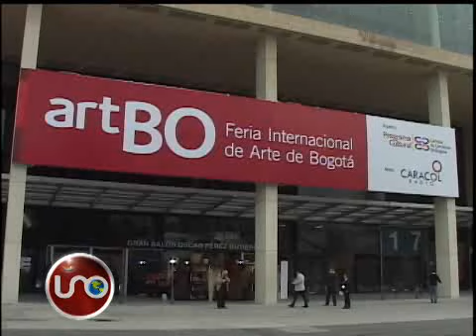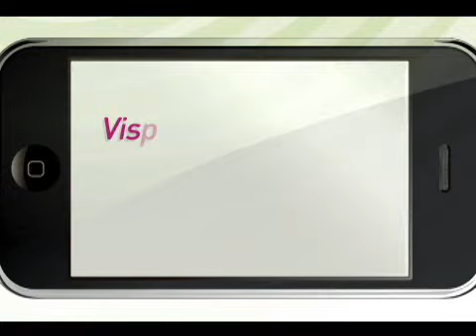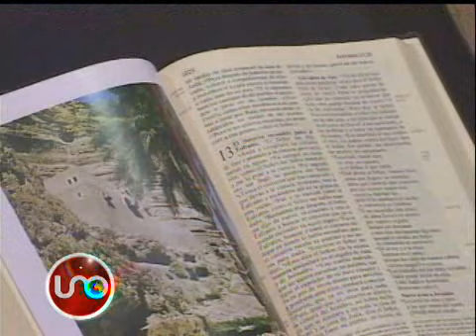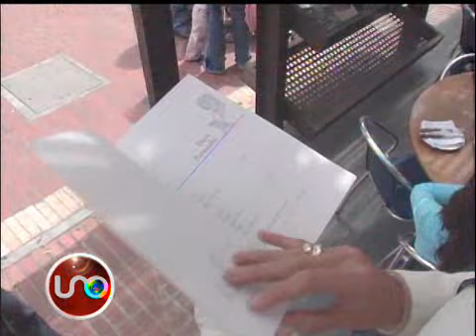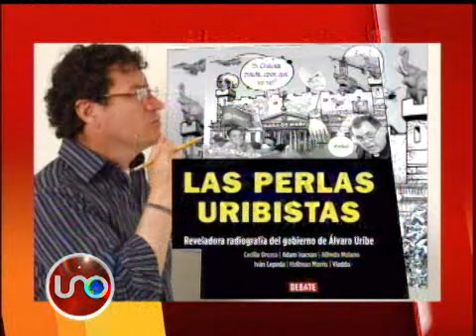Top de los Otros Famosos Octubre 20 de 2012